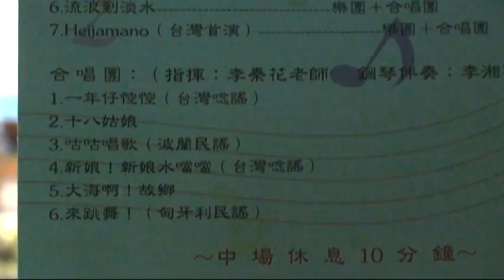98年12月31日秀山國小合唱團於積穗國中05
天籟跨年，管樂人生，2010社區音樂會
演唱曲目：咕咕唱歌(波蘭民謠)+新娘新娘水噹噹(台灣唸謠)